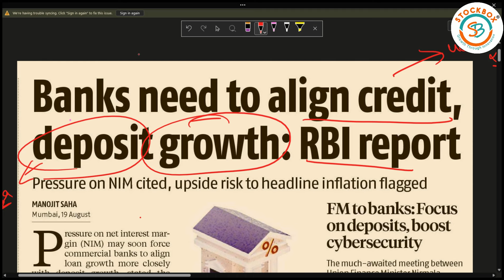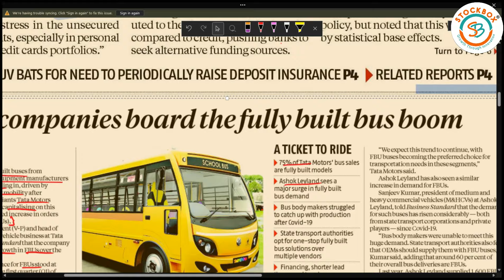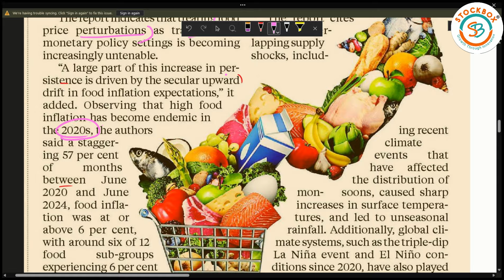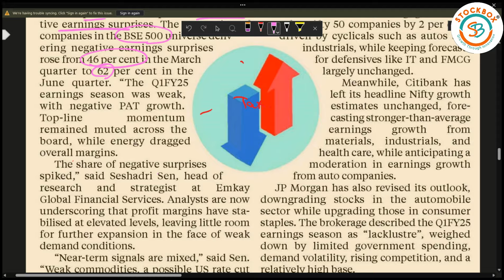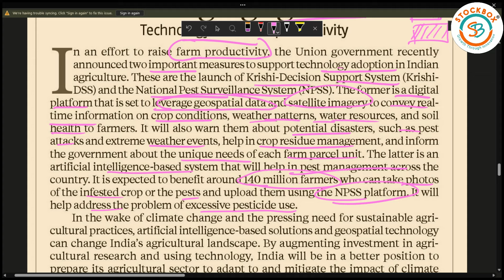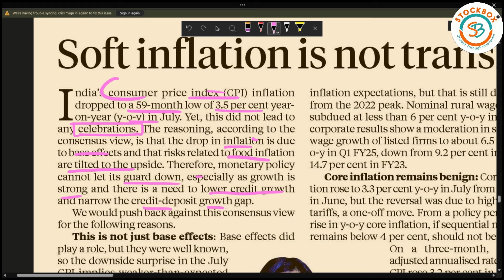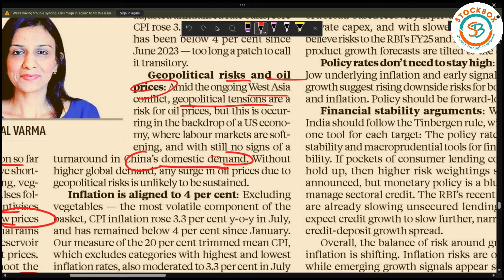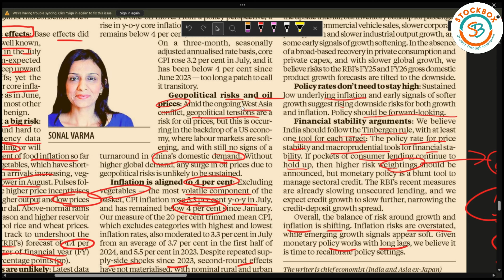🔴Business Standard Analysis | 20-08-2024 RBI'S REPORT, NO PROFIT GROWTH, FOOD INFLATION & EDITORIAL